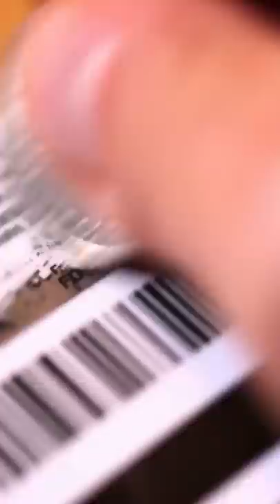How This Man Used His American Express To Make an Infinite Money Machine (Tax Free)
This man effectively created a free money machine and used it to make over three hundred thousand dollars completely legally and completely tax free.

Konstantine Anikeev signed up for an American Express which offered a cash back offer on purchases made in certain grocery stores. He used this credit card to buy pre-paid visa cards which he would then use to buy money orders which he would deposit back into his bank account to pay off the credit card he used to make the purchase in the first place.

The trick was that the fees from the pre-paid cards and the money orders ended up totalling around 4% of the transaction value, 1% less than he made in cash back rewards from his Amex, allowing him to profit off the difference, this quickly added up as he churned through over 30 million dollars in gift cards.

The best part is that credit card rewards are not considered income in the eyes of the IRS so Konstantine’s profits were all tax free!

Unfortunately, if you are planning on replicating this infinite money machine the credit card companies are one step ahead of you and pre-paid cards no longer count towards cash back offers.

Stock footage by Story Blocks